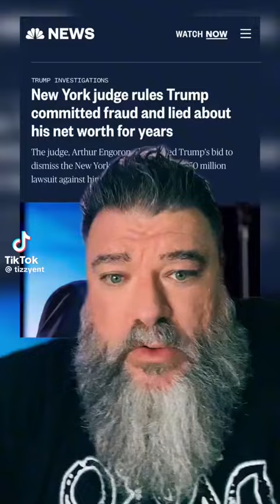😲🗽:Trump👱🏻🕴🏻 Committed FRAUD 🤥 & Lied about his Wealth🏗️🌆🌁...The 👩‍⚖️Orders...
🤯Trump Caught & Busted...NYC 👩‍⚖️ Orders the shutting down of all Trump businesses.The Trump Signs are being removed from His buildings.Trump's father Fredrick Trump👴🏻is Completely DISGRACED,the one who founded the Trump Real Estate Empire.